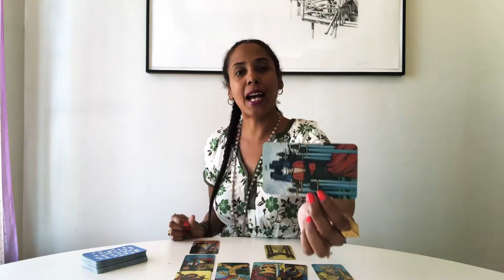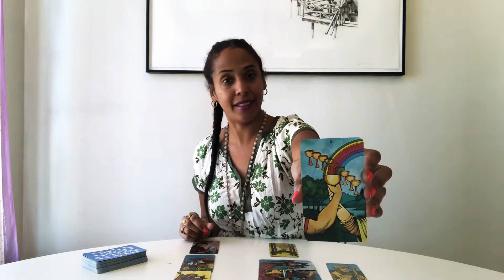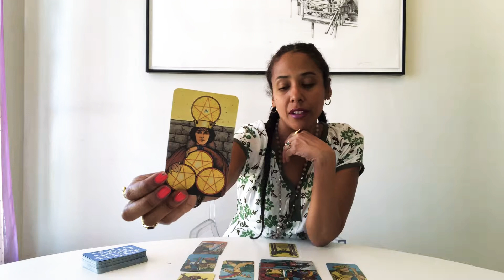Cancer March 2019 Astrology & Tarot Forecast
Eliane Nicole is an intuitive Astrologer and Tarot Card Reader whose unique style combines astrology, tarot, numerology and Kabbalah to guide her clients on a spiritual path of self discovery and manifesting their heart’s desires. This clip is the March 2019 tarot and astrology forecast and horoscope for the zodiac sign Cancer.